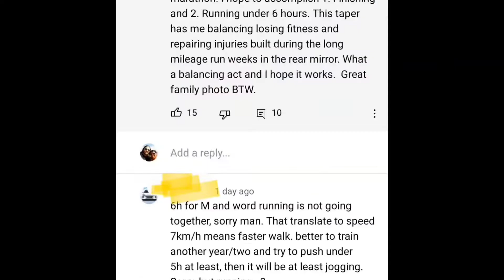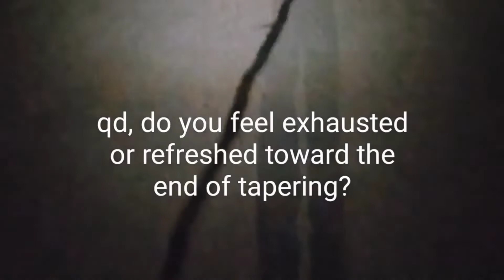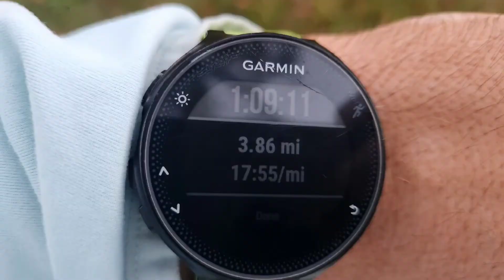Steamtown Marathon training vlog 78, last training run, psychological wellbeing?